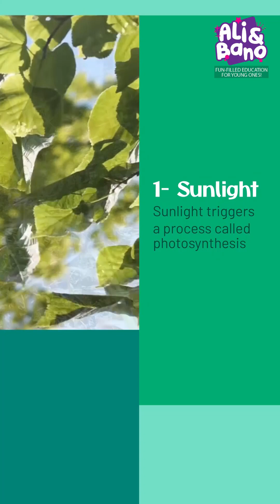Learn all about Growing Plants! Plant videos. Understand the germination process!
Learn all about Growing Plants! Understand the germination process!

Plant videos
plants growing
plant time lapse
pumpkin time lapse
growing tomato plants